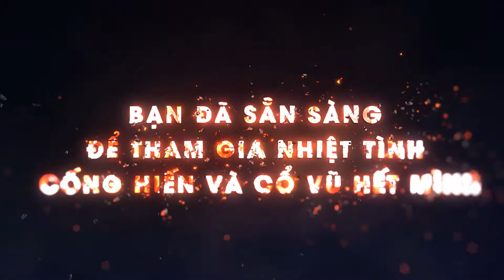Trailer chờ đón Lễ hội 15.10.2018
Hãy cùng Tân Hiệp Phát đón chờ những đều bất ngờ về Lễ hội 15.10, kỉ niệm 24 năm thành lập tập đoàn Tân Hiệp Phát 💙💙💙